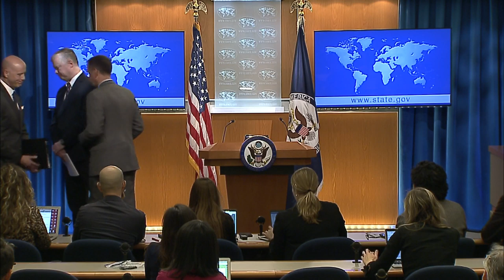Deputy Secretary Biegun and USAID Administrator Green Press Briefing - 1:45 p.m.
Deputy Secretary of State Stephen Biegun and USAID Administrator Mark Green hold a press briefing on the President’s FY 2021 Budget Request for the U.S. Department of State and USAID, in the Press Briefing Room, at the Department of State.